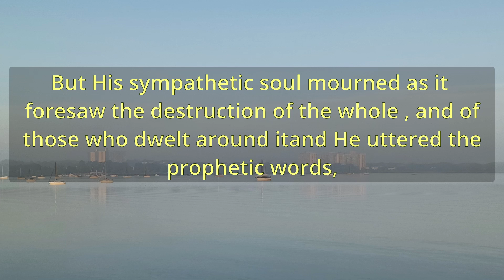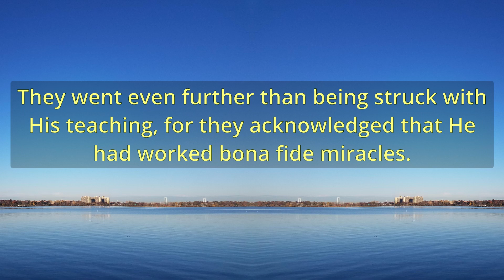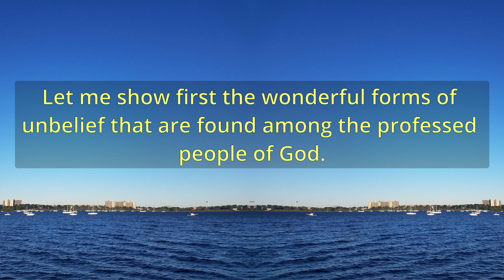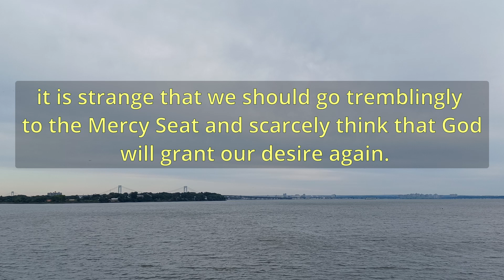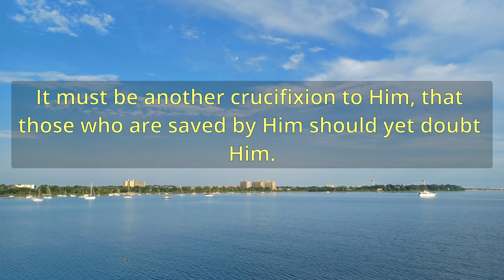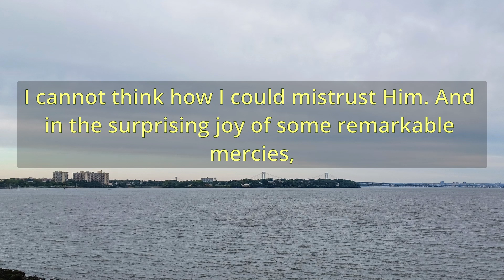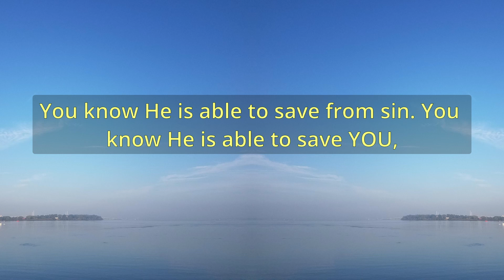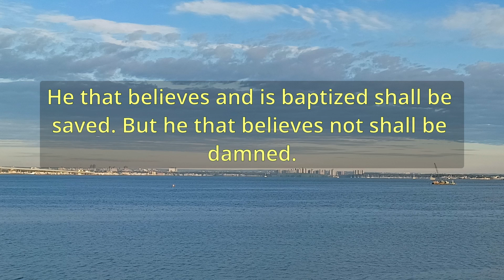"The Sad Wonder" (A10935) - Charles Spurgeon Sermons